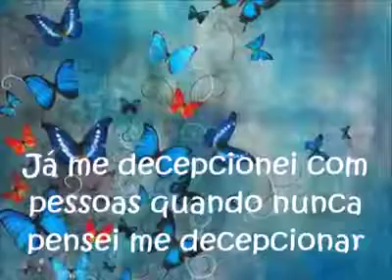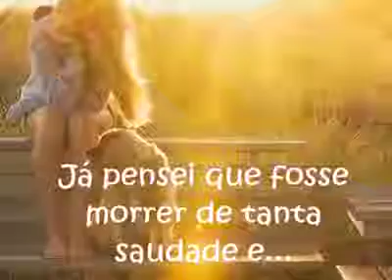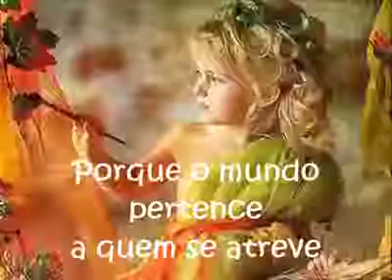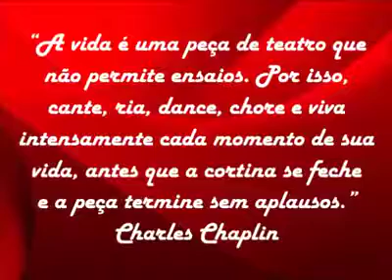A vida é muito importante